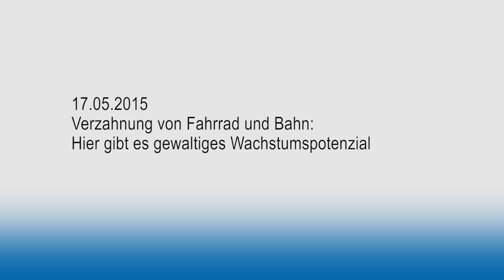Verzahnung von Fahrrad und Bahn - großes Wachstumspotenzial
Immer mehr Bahnreisende nutzen das Fahrrad auf dem Weg zum Bahnhof, doch es gibt zu wenig Stellplätze: Schon jetzt platzen Bahnhöfe und Haltestellen aus allen Nähten.

Statement von Dirk Flege, Geschäftsführer der Allianz pro Schiene.

Copyright Thumbnail: Max Lautenschläger - Deutsche Bahn AG